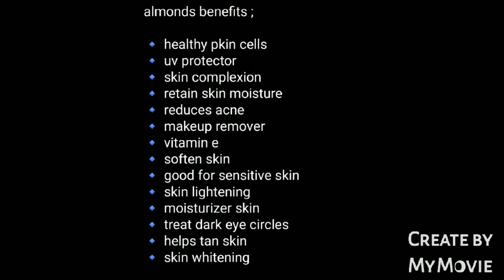diy charcoal peel off mask in tamil |how to make charcoal peel off mask in tamil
Hello Everyone 👋

ingredients;

almonds
badam

agar agar
china grass

cow milk 🥛

and

water💧